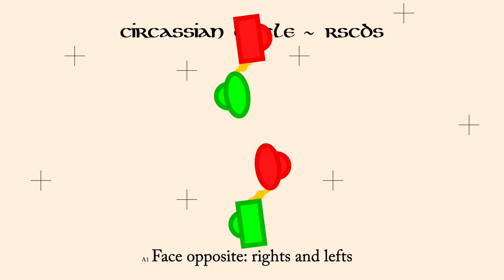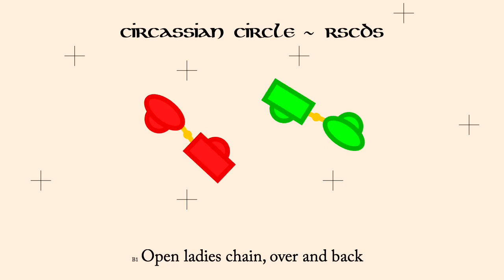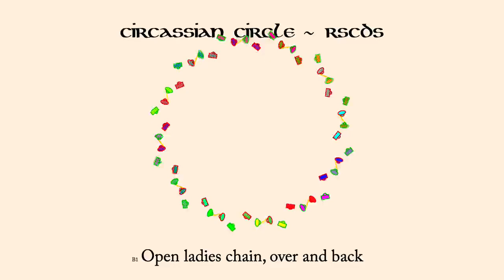Circassian Circle ~ RSCDS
Circassian Circle is a Scottish Country Dance It is a two couple round the room dance,
a style originally introduced by G.M.S. Chivers in his "The Modern Dancing Master" of 1822. It was interpreted by RSCDS in 1924 and published in RSCDS Book 1. It is R32 2C/2C.

In 1822 in his book The Modern Dancing Master, G.M.S. Chivers introduces a style of dancing he calls "Circassian Circle". He then publishes four dances to be done in this style, none of which is called "Circassian Circle" itself.

Chivers's version is different from the modern way of dancing. At the time, in longways sets, only the top two couples would start dancing, in this circle dance only the two couples closest to the music would start, they would pass each other, and then each would dance with the next couple in their direction of motion. And so on.

In Chivers's words:
      Any number of persons can join in the Dance, observing that there is an even number
  of couples; the odd numbers stand on one side, and the even numbers on the other,
  forming a circle:
      The 1st and 2nd couples face each other, who perform the Figure and exchange
   places: then the 1st and 4th couples, and at the same time, the 2nd and 3rd couples
   do the same, and so continued all round. Each Dance terminates when all have been
   through it.
      Each lady to stand on the right of her partner throughout the Dance. All the odd
   numbers face the same as No. 1, and the even numbers face the same as No. 2.
    — The Bodleian Libraries, University of Oxford, Harding Mus F 346

Note this is simply a general description of how to dance in a circle. It is followed by four figures for this format. the one which most closely matches the modern version is called "La Daphne":

    Right and left ——
    set and turn partners ——
    ladies chain ——
    half pousette into each others place, and turn partners under the arm

The next version I can find is Lowes' Ball-Conductor and Assembly Guide (Edinbourgh, ~1831) where they write:

    The Circassian Circle

      Is a circular Country Dance, for which the party is arranged, as for Quadrilles, across
   the room; the four at the top commence first, and change sides at the end of the
   figures, they continue to repeat them with all the couples down the opposite sides of
   the room, crossing over at the bottom, and continuing till they arrive at their original
   places; all the other couples must also continue, after they commence, till they make
   the circuit of the room; and when all have regained their places, the dance is finished
    First Circassian Circle

      Ladies chain, set and turn partners, right and left,
      hands four half round, and turn partners, changing places.

I'm not sure I understand the Lowe's set-up description, but I think they are describing a hall full of two couple quadrille sets (that is improper duple minor lines), lined up along each side wall of a building. As with Chivers, and in keeping with the staggered start in use for country dances at the time, only one set start dancing, as they move down the first line the dancers behind them will also start, then when they reach the bottom instead of becoming 2s and working their way up, the cross over to the other line, and work their way up. When they reach the top of the other line they stop and wait until everyone else has reached their original position but in the other line.

In ~1842 Tilt & Bogue published The Ball-Room Preceptor (Third Edition) containing a description of the Circassian Circle very like Chivers's. Only two couples dance at the start, and no specific figure is provided. (In ~1844 Coulon (London), in 1848 George Appleton, Philadelphia, and in ~1850 Kent & Co., Nottingham copy their description word for word)

The next version I've found is Wilson, 1852:

    Couples vis-a-vis; form a circle round the room; figure,
    right and left or hands across; set and turn partners;
    ladies chain; waltz pass on to next couple; repeat.